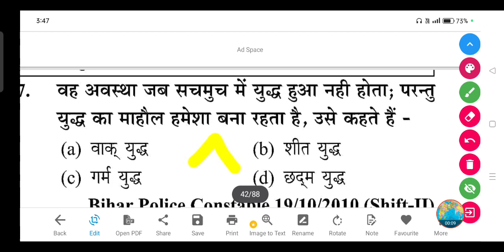वह अवस्था जब सचमुच में युद्ध हुआ नही होता; परन्तु युद्ध का माहौल हमेशा बना रहता है, उसे कहते हैं -